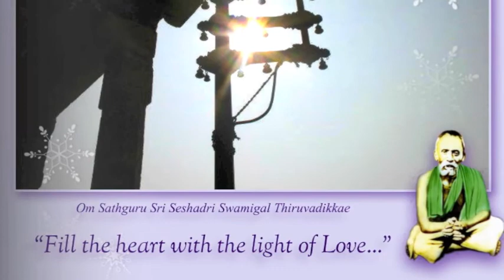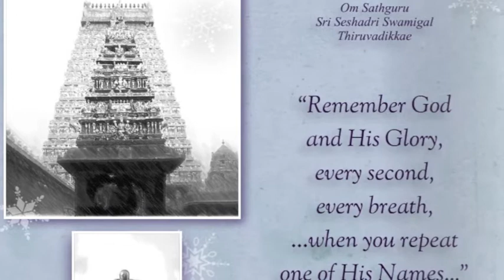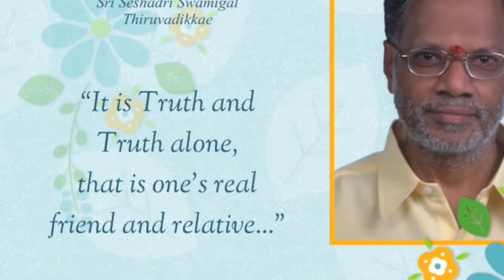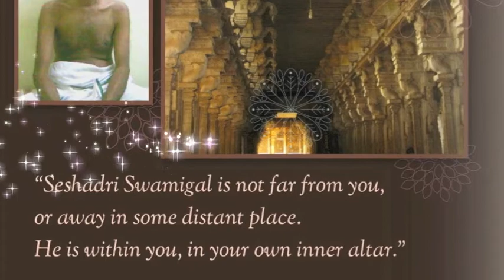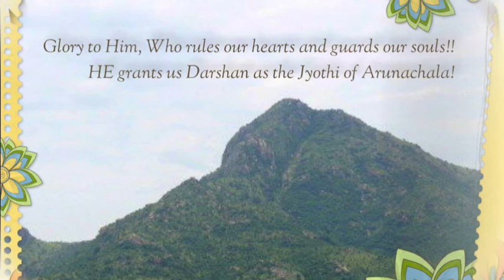From His Holiness' Diaries...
Our Poojya Guruji and Swami - Rajarishi Sathguru Sri Rajalinga Swamigal, - medium of Avathar Sri Seshadri Swamigal, Thiruvanamalai.

Thank You - Avathar Sri Seshadri Swamigal Bhaktha Samaajam